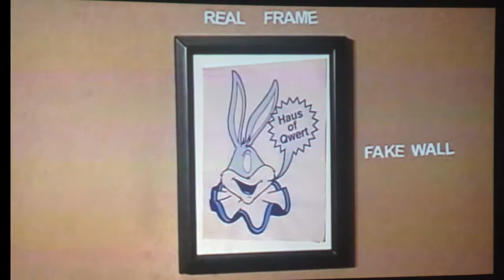HoQ Commercial: Real Wall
Haus of Qwert is the creative studio of artist Cody Frost, located in the Mission District of San Francisco, CA.

Shot, edited, and directed by Cody Frost